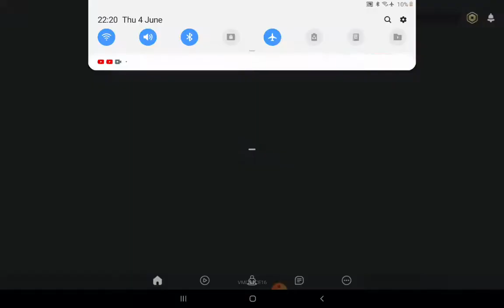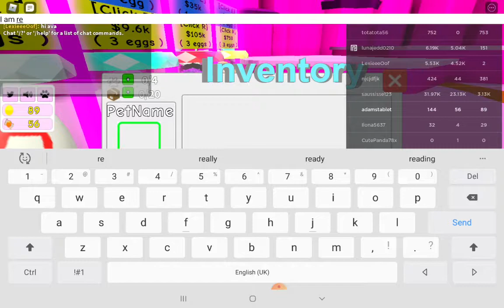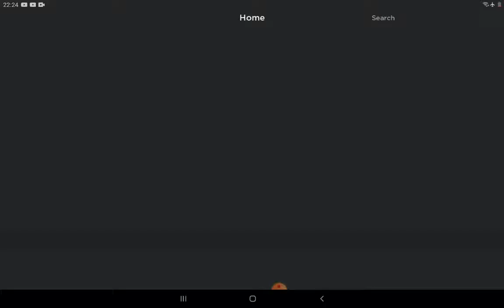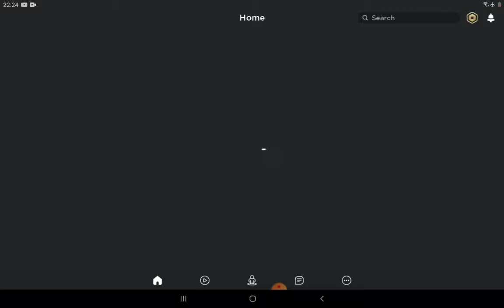bun 🐰bun 🐰play candy simulator